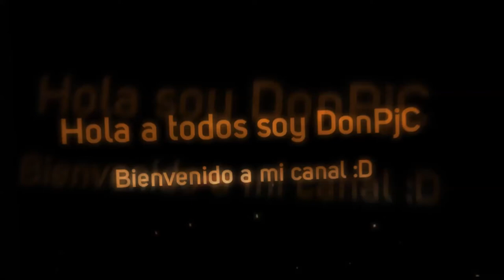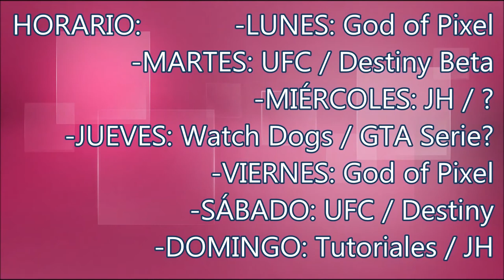Horario del Canal! ^^